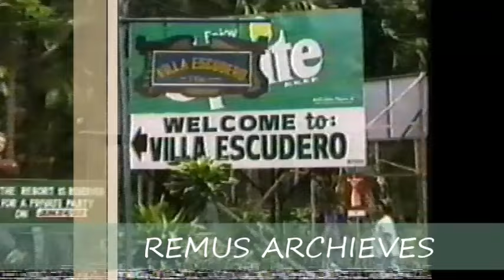Rudy Fernandez & Lorna Tolentino Wedding